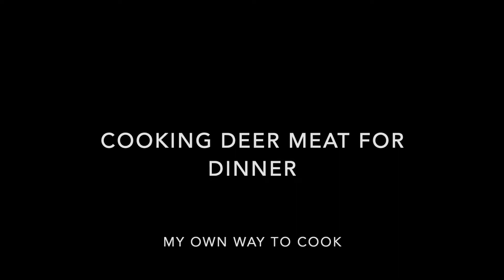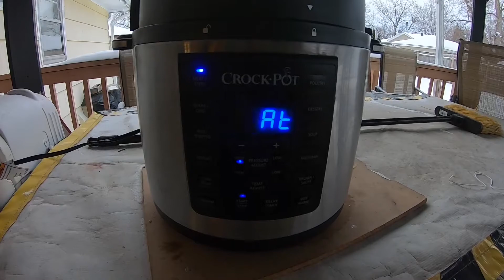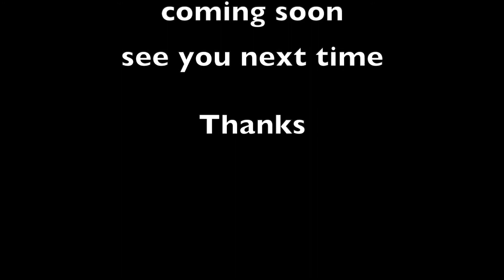cooking deer meat for dinner